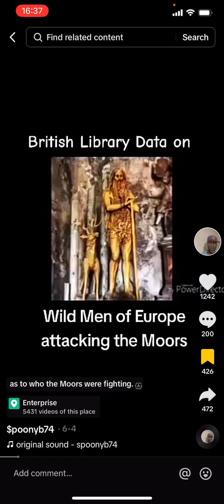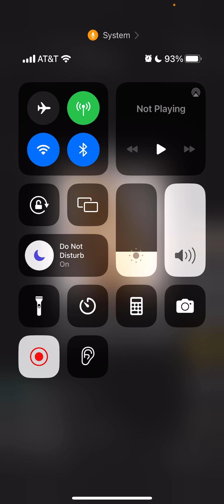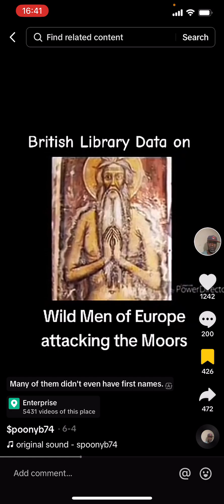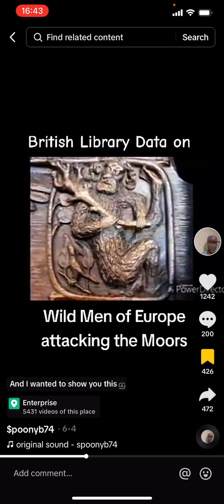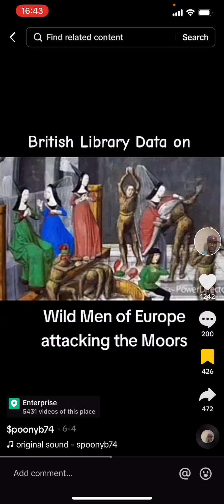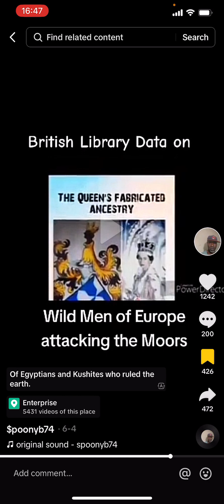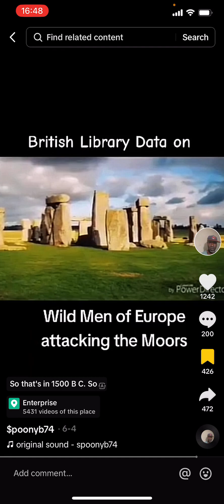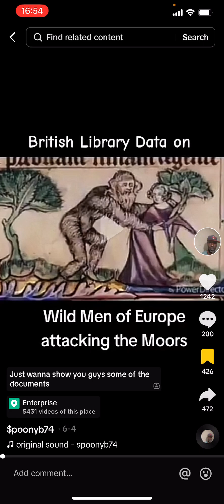The “Wildling’s” little season.